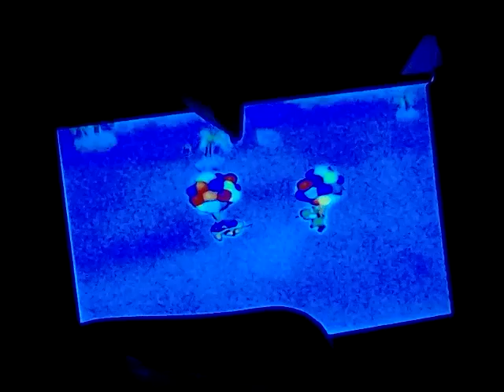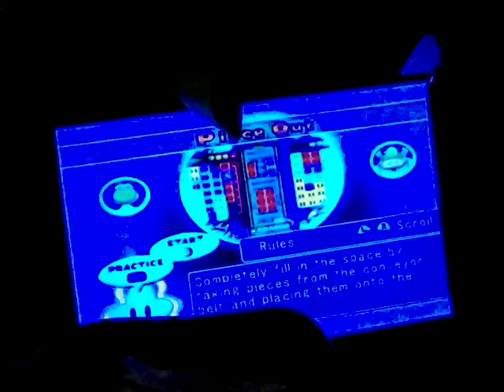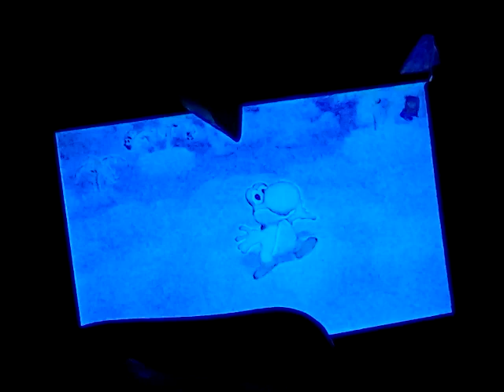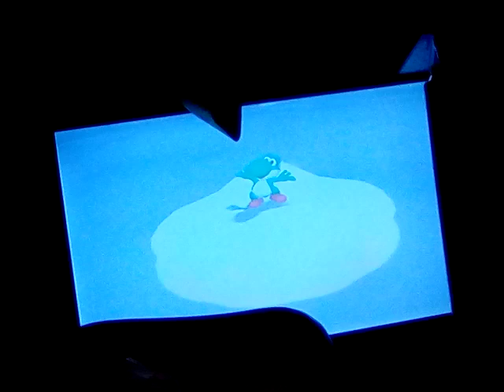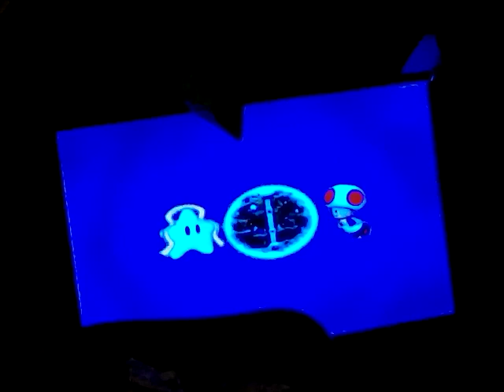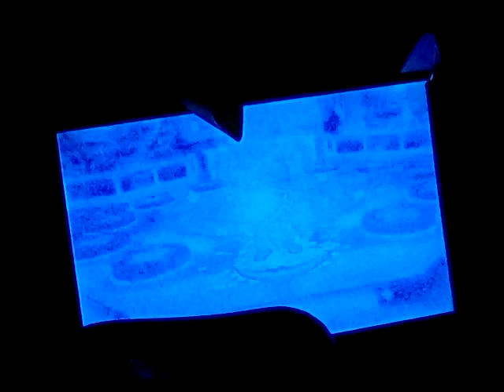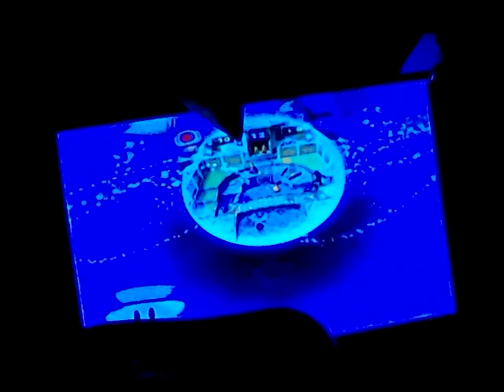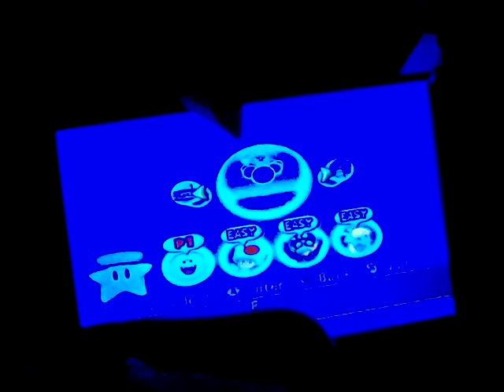let's play Mario Party 5 GameCube Story mode 720 HD